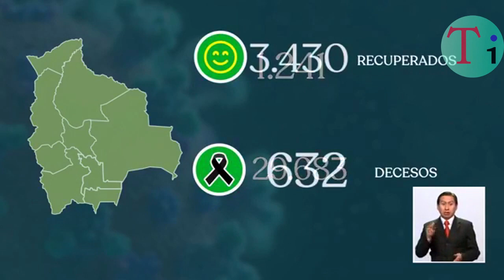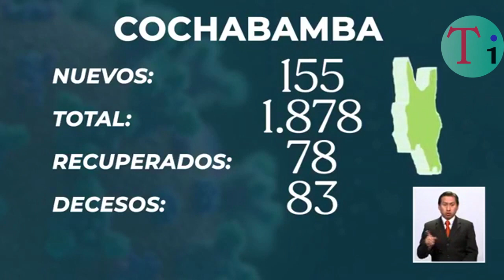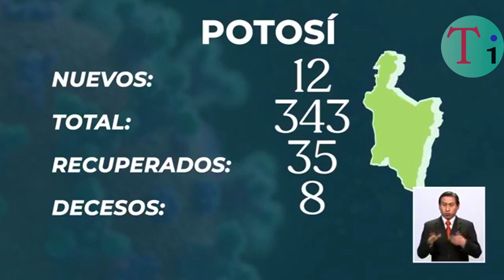Salud reporta 614 nuevos casos de COVID-19 y suben a 19.073 las personas contagiadas en Bolivia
El Ministerio de Salud reportó este lunes 614 nuevos casos de coronavirus COVID-19 en las últimas 24 horas y con esa cifra suben a 19.073 las personas contagiadas en Bolivia.